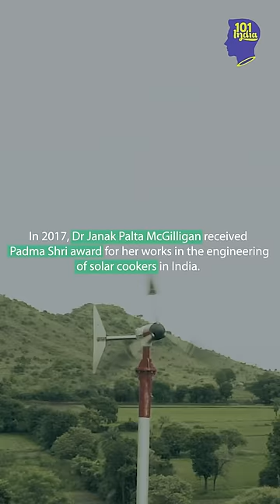MG Changemakers Season 4 | Episode 4 Recap